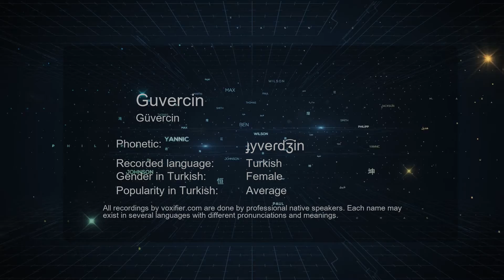How to Pronounce Guvercin (Güvercin) in Turkish - Voxifier.com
This is the Turkish pronunciation, gender, and phonetics recording of the name Guvercin (Güvercin). The same name may exist in other languages with different pronunciations. Check the meaning of name along with other possible pronunciations or similar names for free Voxifier uses the help of expert linguists to simplify pronunciations by replacing some special sounds with sounds more commonly available across all languages.